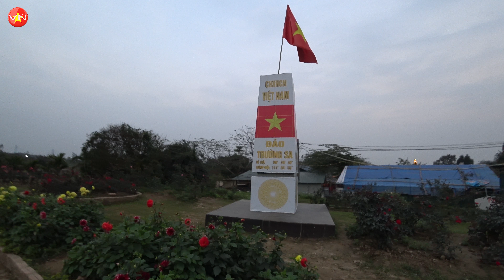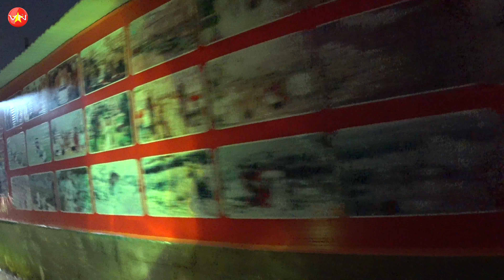Toàn cảnh buổi tối vườn hoa bãi đá sông hồng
NỘI DUNG:
vườn hoa bãi đá sông hồng 2017

bãi đá sông hồng 2018

bãi đá sông hồng mùa này có hoa gì

kinh nghiệm đi bãi đá sông hồng

hỏi đường ra bãi đá sông hồng

bãi đá sông hồng mùa hè

bãi đá sông hồng tháng 12

bãi đá sông hồng tháng 10
CÓ THỂ BẠN MUỐN XEM